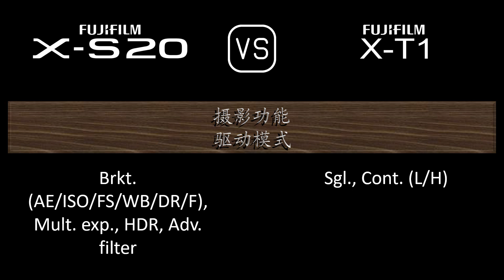Fujifilm X-S20 与 Fujifilm X-T1 的规格比较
本视频是 Fujifilm X-S20 与 Fujifilm X-T1 的功能概述和规格比较 (comparison of specifications)，希望对您有所启发。感谢您的支持。

00:24 推出
00:32 机身
00:41 传感器
01:05 图片
01:21 光学与对焦
01:50 屏幕
02:10 取景器
02:26 摄影功能
03:27 录像功能
03:43 贮存
03:47 连接性
04:16 物理特性
04:36 杂项